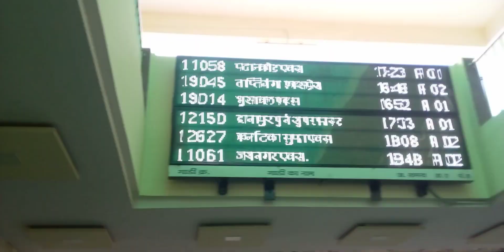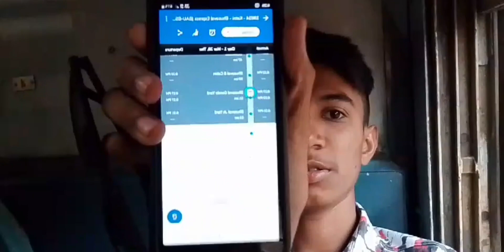Hunny And Cherry Se Milke Acha Laga 🤗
friend's mera channel daown chal Raha hai please mujhe support karo please 🥺🥺🙏🙏🙏